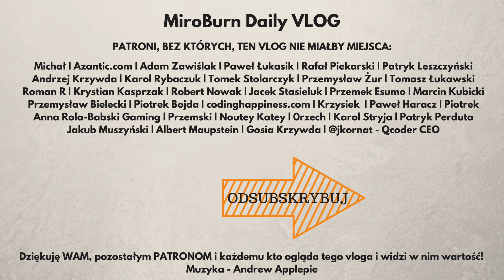JAK ZNALEŹĆ POMYSŁ NA BIZNES!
S02E61 - 6 Października 2017 - Warszawa

Muzyka: Andrew Applepie